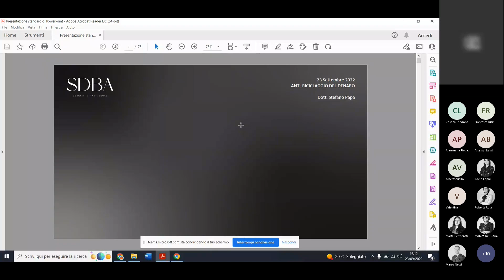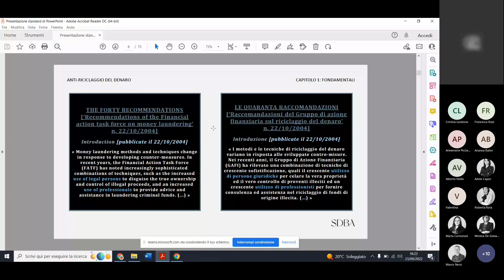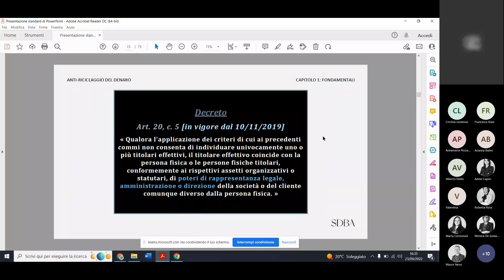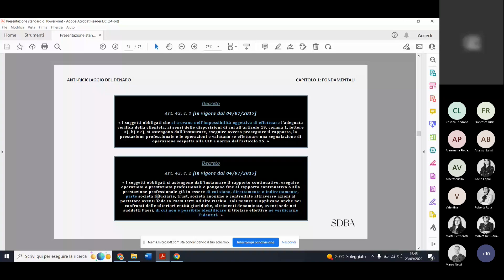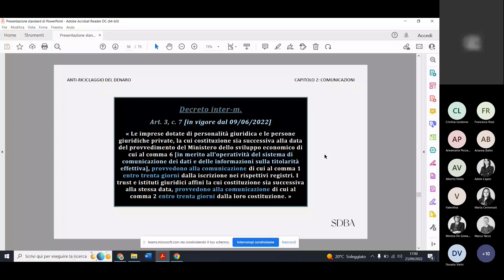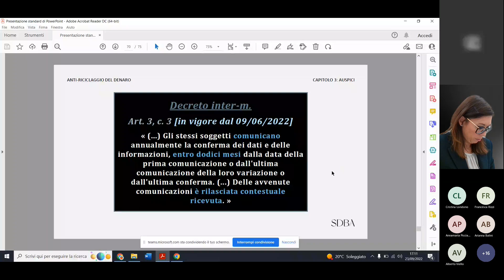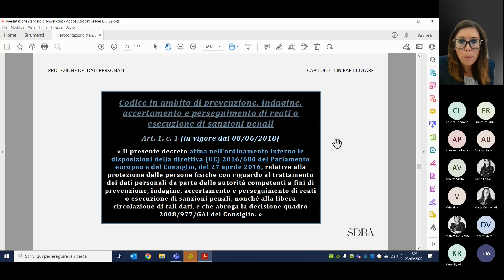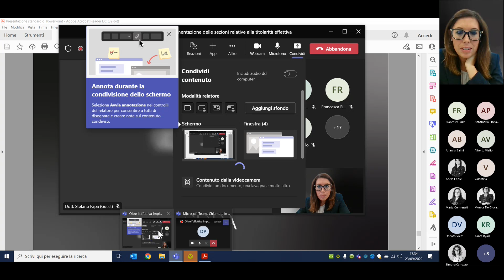Oltre l’effettiva implementazione delle sezioni relative alla titolarità effettiva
Relatori
Dott. Stefano Papa & Avv. Eleonora Mataloni;

Link utili:
SDBA BENEFIT - Tax + Legal
Commercialisti & Avvocati a Lecco
Via Leonardo da Vinci 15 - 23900 Lecco (LC)